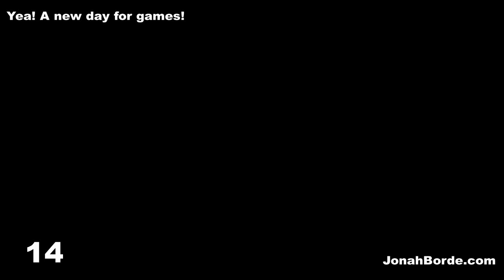Pet Rescue Saga Level 3124 To 3126